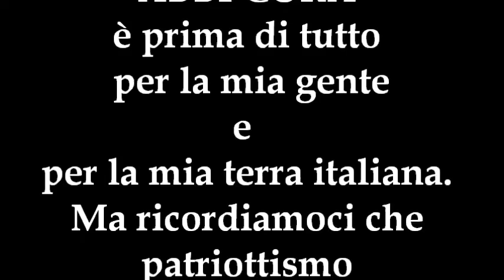Massimo Priviero - Abbi Cura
" Abbi Cura" tratta da "All'Italia" (MPC music/2017)
🎸 Massimo Priviero Facebook: